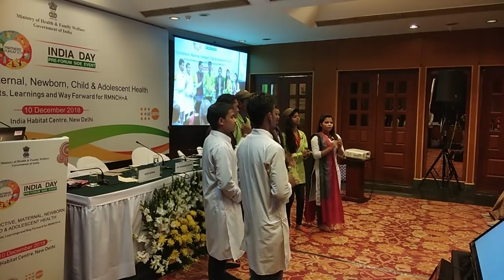Saathiya Performance 2018PMNCHLive : Peer Educators Approach in Rashtriya Kishor Swasthya Karyakram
The game changing innovations in Madhya Pradesh has led to a remarkable success of the RKSK Programme, touching lives of many adolescents across the state. While OrcchaSummit2018 saw Madhya Pradesh setting an example for other states on the programme's implementation, IndiaDay saw Saathiyas from MadhyaPradesh performed a play about their approach towards community mobilization to fulfilling their role as problem-solvers for adolescents in their respective villages.